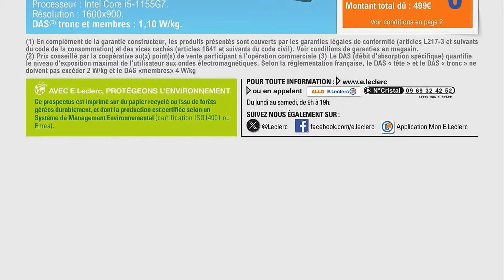catalogue LECLERC du 23 avril au 4 mai 2024 ⚠️ SPÉCIAL HIGH TECH - FRANCE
🛒🛒NOUVEAU catalogue chez 📍LECLERC📍 du mardi 23 avril au samedi 4 mai 2024 en FRANCE!